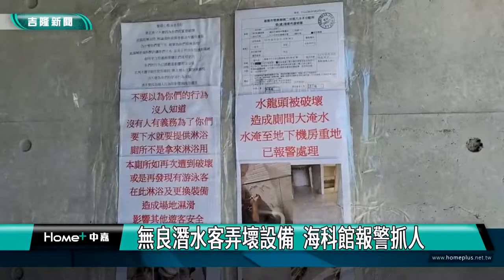潮境 ｜潮境廁所遭破壞 海科館報警抓兇手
(中嘉新聞記者黃紹銘/基隆採訪報導) 這幾年，基隆潮境海洋公園潛水活動盛行，不過，沒想到一旁的"潮境智能海洋館"卻遭殃，不僅馬桶管線被破壞，淋浴、水管堵塞，還波及樓下機房，海科館忍無可忍，貼出公告，若再破壞，廁所將永久關閉。